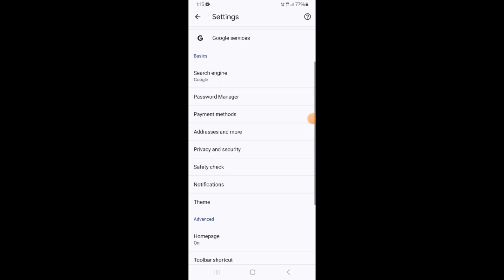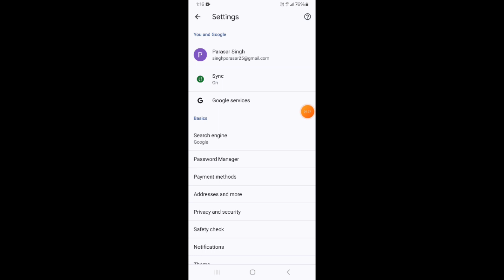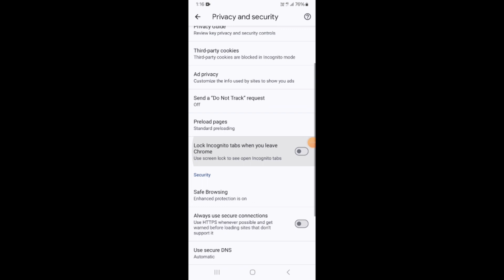Google Chrome की ये Setting अभी बदल दें,नहीं तो पासवर्ड हो सकता हैं लीक|Google Chrome Safety Setting